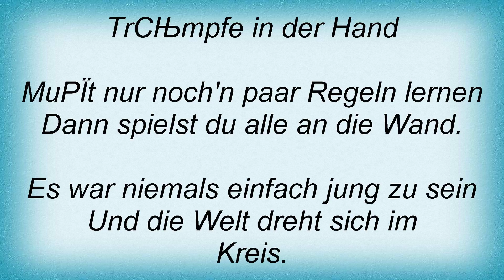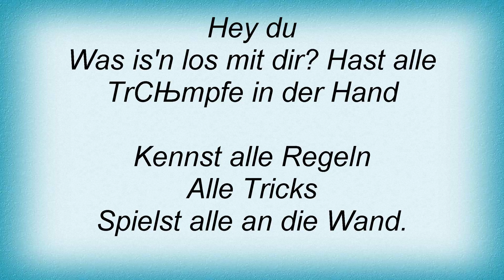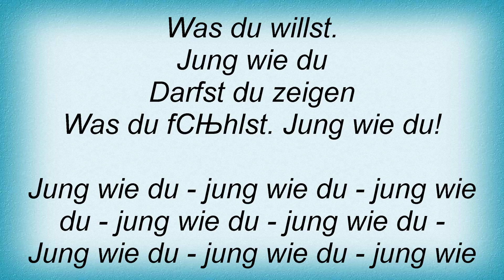15098 Nena - Jung Wie Du Lyrics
15098 Nena - Jung Wie Du Lyrics